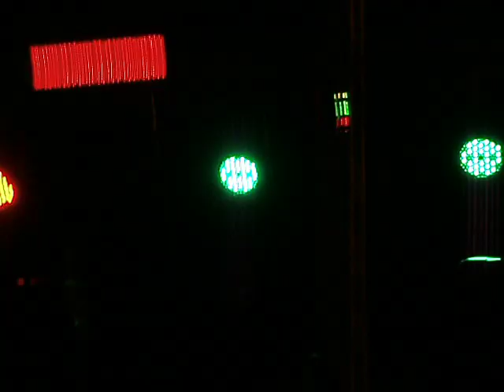Sergio llamas santa cristina 2011